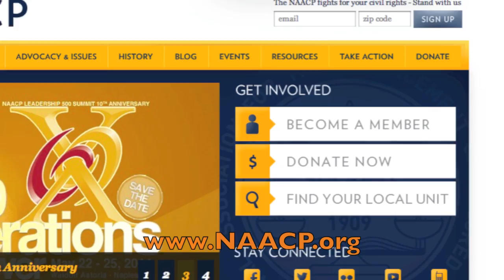Paparazzi Princesses: Bria Williams and Reginae Carter say "Join the NAACP."